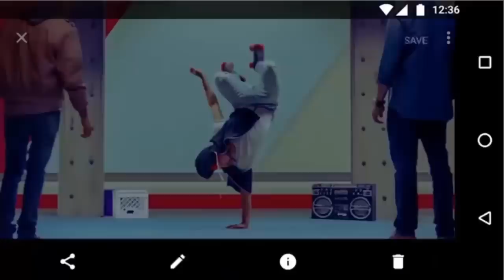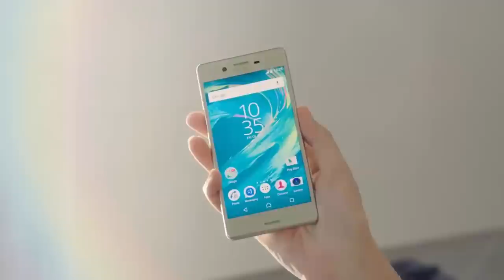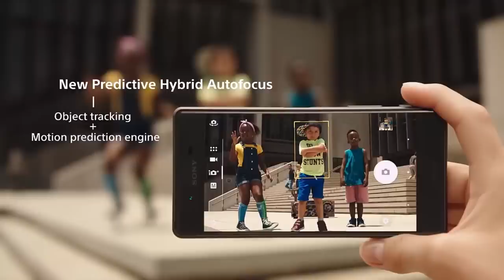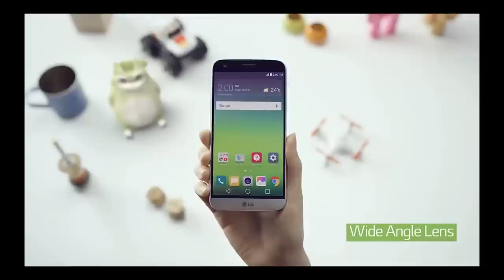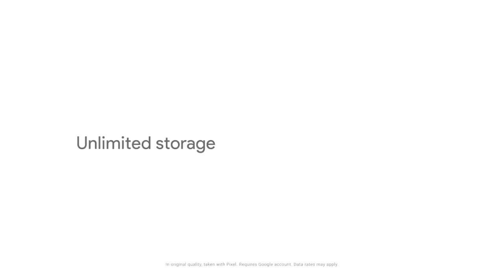Top 10 Smartphones 2017